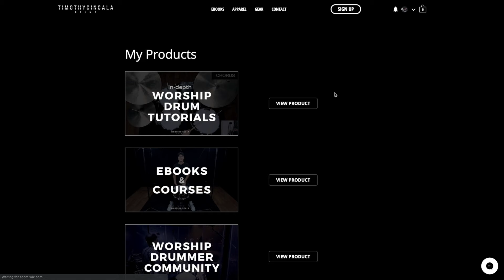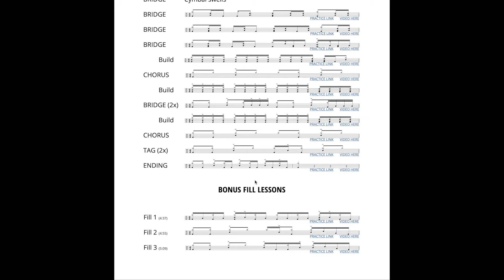House Of The Lord - Phil Wickham (Drum Tutorial/Play-through)